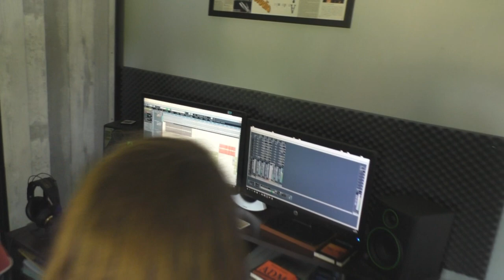Je te promets de Johnny Hallyday ,cover Célia et Justine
Reprise enregistrée chez ADM Studio à  Lavergne , 47800